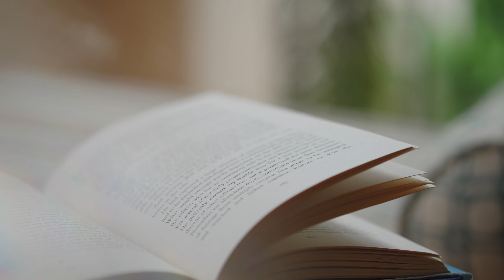Unforgettable experiences at Rancho Santana I Nicaragua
Surf, sandboard, or spend the day at the spa. You’ll find endless adventure here at Rancho Santana, whether you’re looking for a thrill or a new way to chill.